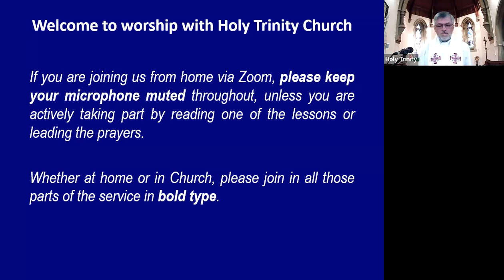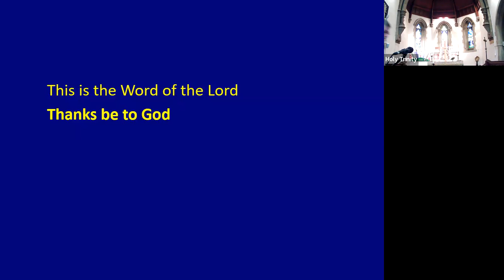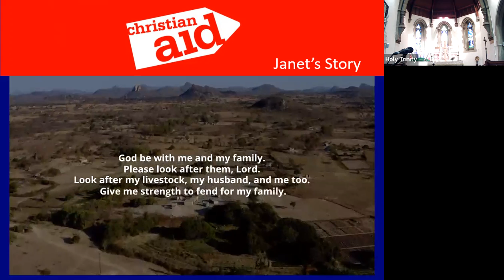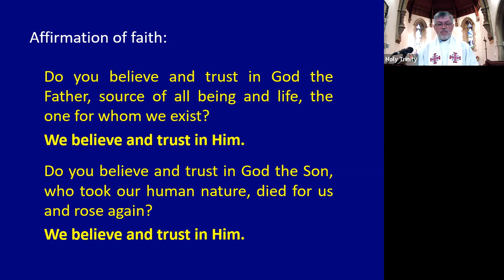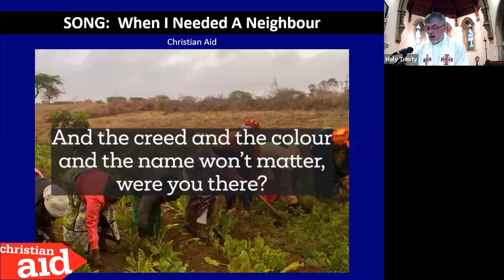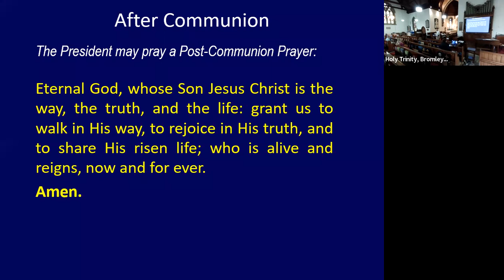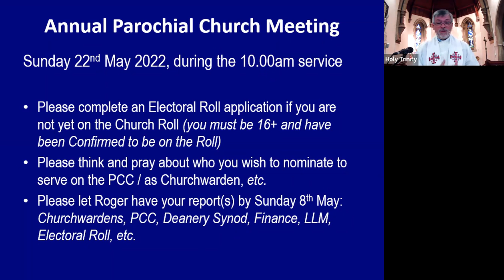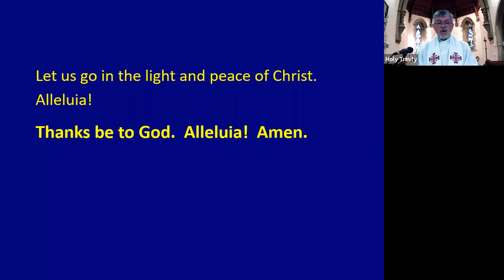HTC Morning Worship (Communion) - 15.05.22 - 5th Sunday Of Easter / Christian Aid Week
Our Service marking the start of Christian Aid Week, in church and via Zoom.

Many thanks once again to Nick for looking after the Zoom meeting and the PowerPoint, to Carol for the reading, and to Jen for the prayers.
Apologies for the vicar's failure to switch his Zoom mic back on part way through the service!